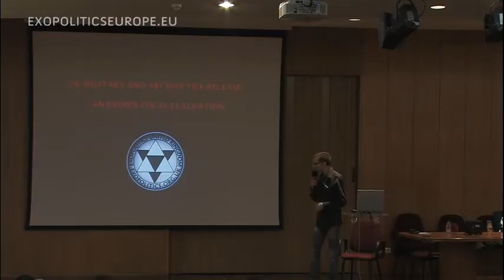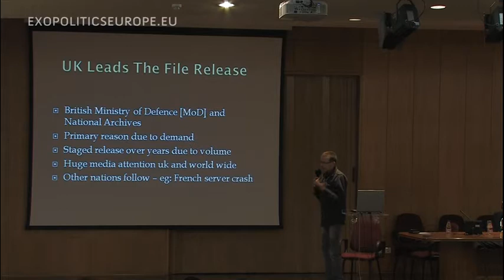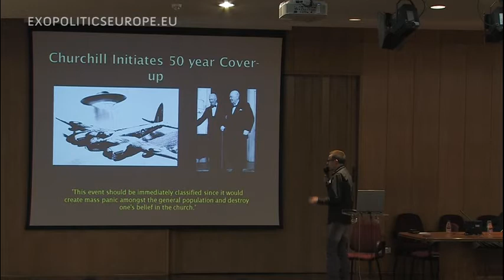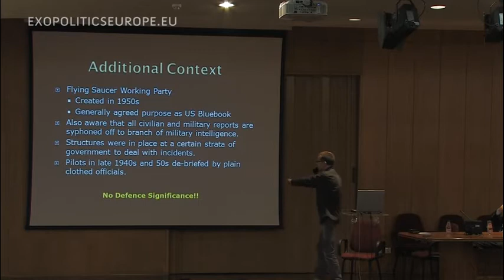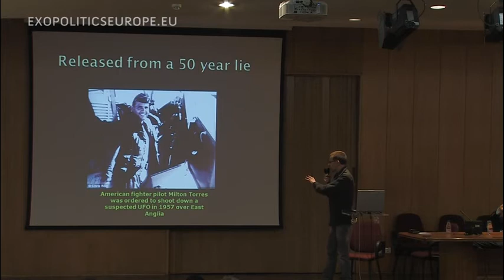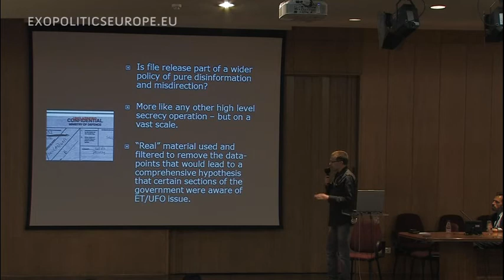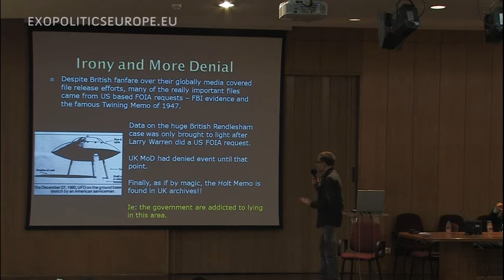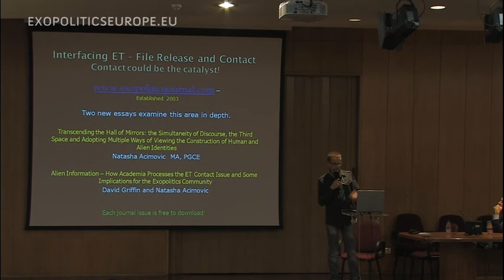David Griffin - military and archive file release in perspective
David Griffin, founder of Exopolitics UK discusses interesting findings in the British UFO file releases as well as Churchill's role in UFO secrecy. Presentation held at the European Exopolitics Meeting 2011, University Fernando Pessoa in Porto, Portugal.